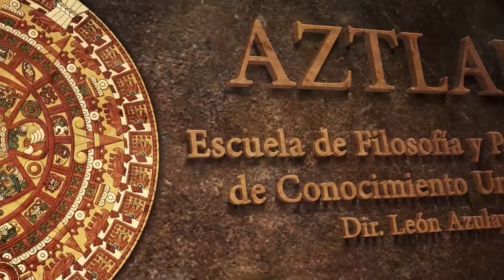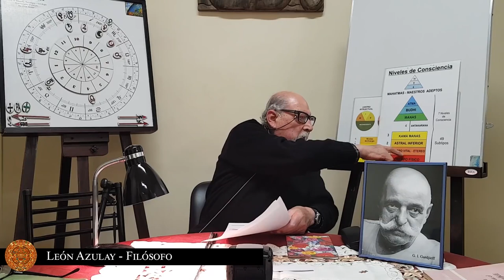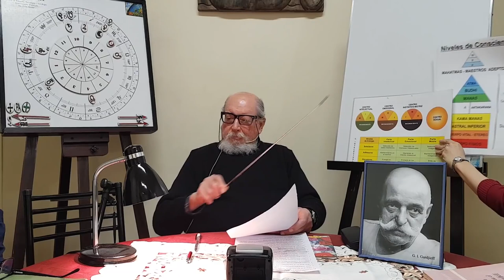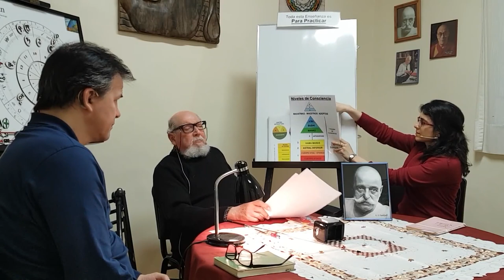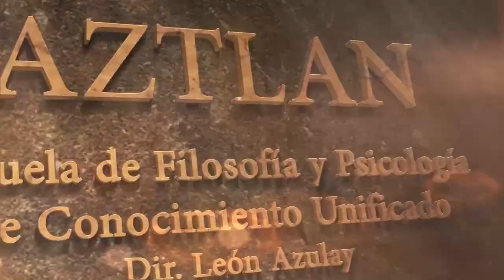Homenaje a George I. Gurdjieff a 73 años de su Fallecimiento - El Cuarto Camino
Este 29 de Octubre se cumplen 73 años de G. I. Gurdjieff. Este misterioso e influyente hombre que naciera un 13 de Enero de 1866 en la actual Armenia.
Su legado a la humanidad es enorme. Fue famoso en Europa y Estados Unidos en la primera mitad del siglo XX. Luego, sus continuadores directores continuaron su influencia al resto de Amércia. Creo una Filosofía, Psicología y Cosmología llamada el Cuarto Camino. Plantó la simiente para lo que sería la Nueva Era.

Nuestra Escuela de la mano y guía de nuestro Director, el Filósofo León Azulay, se dedica a la enseñanza del Cuarto Camino como transmisora de la enseñanza oral recibida por nuestro director de los discípulos directos de Gurdjieff y Ouspensky.

Si estás interesado/a en participar de nuestros grupos de estudio dejamos a continuación la información para inscribirte.

- Comienzo: Jueves 9 de Enero del 2025 a las 8 p.m. (hora Argentina).
- Modalidad: Online